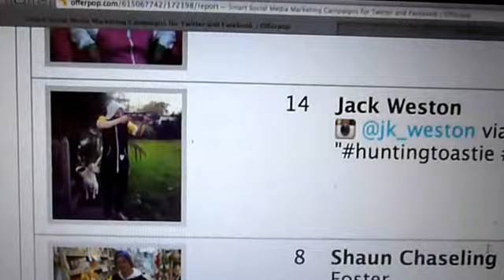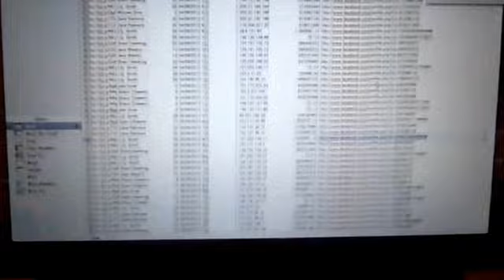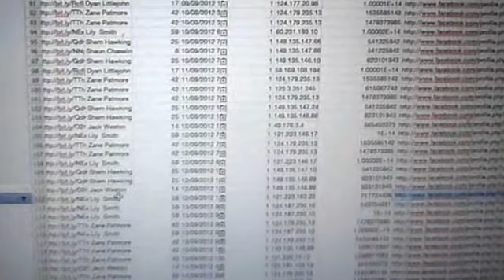Photo Comp WINNERS! myToastie.com